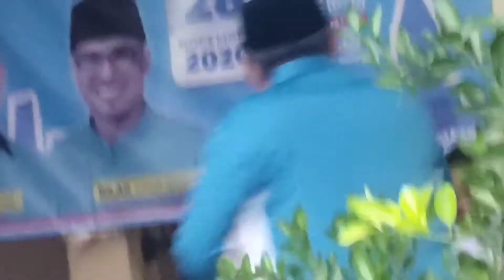Calon Walikota No Urut 3 Pilkada Tangsel Kampanye di RW 3 Pakulonan